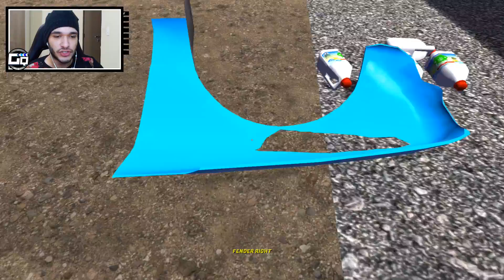DEI TOP SPEED NO MEU JET SKI! My Summer Car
➨ OS INSANOS